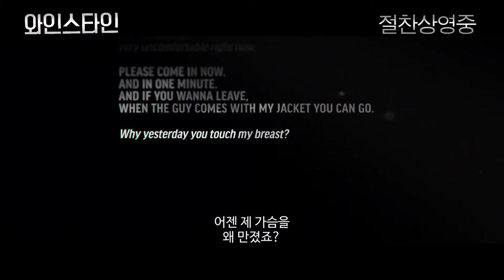[와인스타인] 스페셜예고편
“그는 권력을 이용해 우리의 꿈을 착취했어요”
2017년, 뉴욕 타임스의 충격적인 보도에 할리우드가 흔들리기 시작한다.

전 세계적으로 유명한 할리우드의 거물 영화 제작자 ‘하비 와인스타인’,
지난 30년 동안 자행된 그의 성범죄 피해자 수는 100여 명.
오랜 기간 그를 둘러싼 성추문이 끊임없이 이어졌음에도
은폐될 수밖에 없던 이유가 폭로됐다.

침묵할 수밖에 없던 그들이 목소리를 내기까지,
그리고 추악한 진실에 맞서 용기를 내기까지.

미투 운동의 시작이 된 최악의 섹스 스캔들, 그 진실이 밝혀진다!